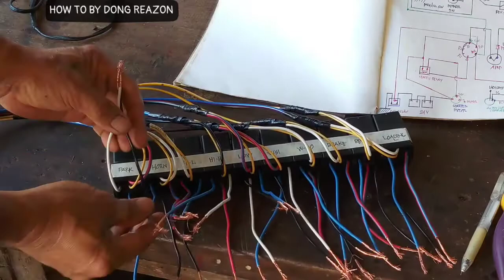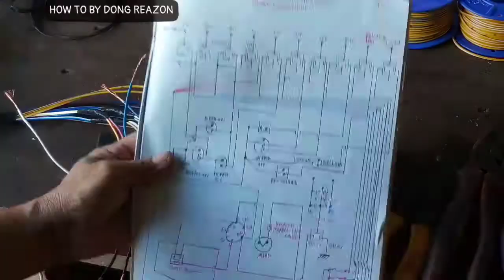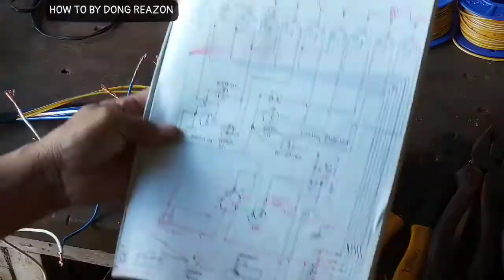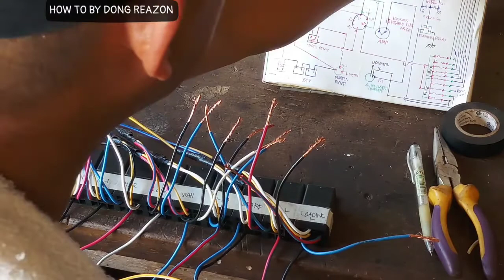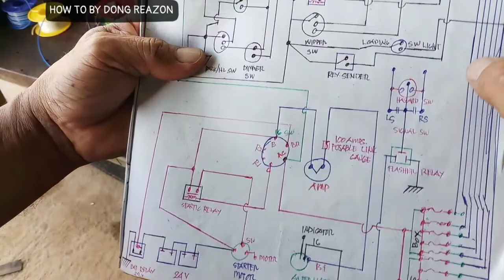HOW TO REWIRE STICK TRUCK | PART 4